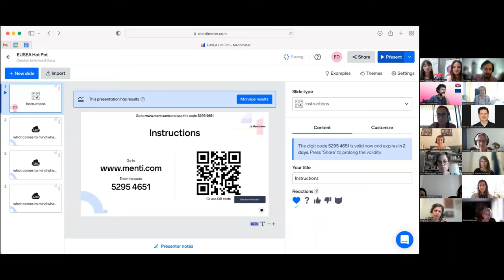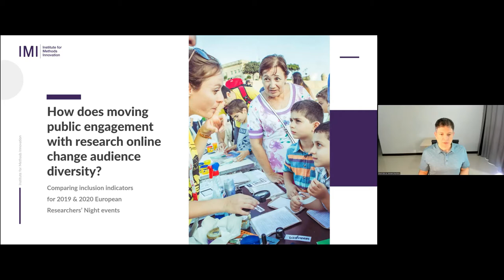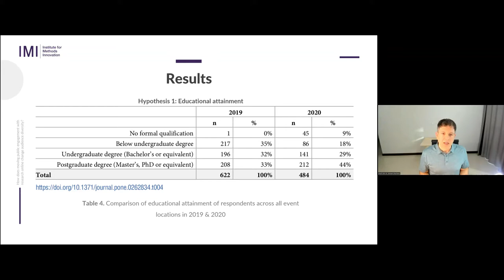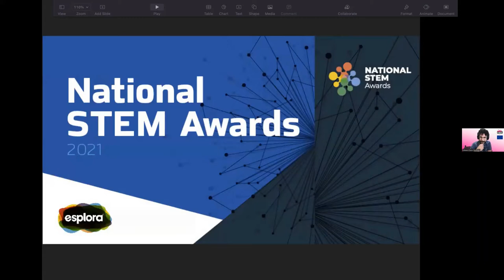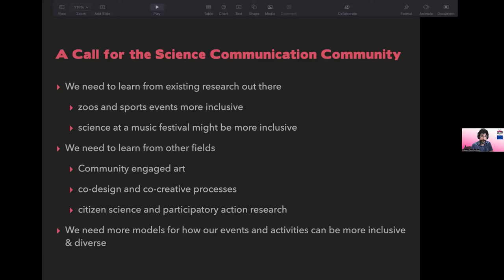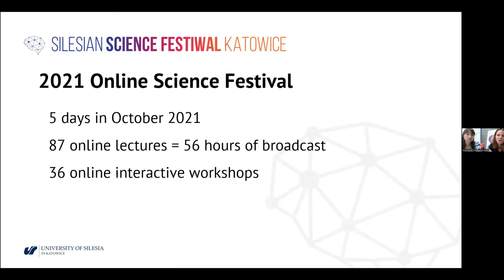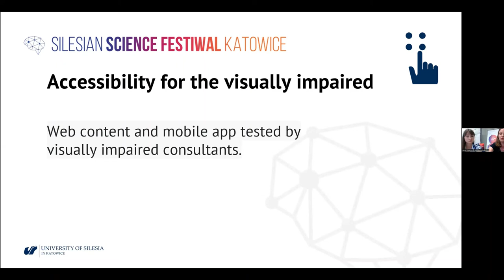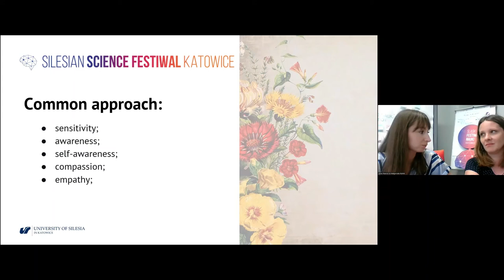EUSEA Hot Pot -Can moving science communication events online increase diversity?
Pull up a chair and join us for a special lunchtime talk and come and stir the pot a little! This time we will be discussing the possibilities of how we can democratise science communication events by bringing them online. Join our lineup of researchers and speakers for an open discussion and interactive presentations about how we can diversify science festival audiences by running real-world and digital activities, and the lessons that have been learnt by the science communication community throughout the age of COVID-19.

Whose in the Kitchen?

We are joined in the kitchen this time by our co-hosts from the University of Malta.  For this stimulating discussion, we will have speakers with years of experience in public engagement and science communication, who all have had to relearn what it means to organise outreach events in the hybrid world we find ourselves in! With speakers from Ireland, Malta, and Poland, talking about how the move into the digital realm has opened up science to everyone!

Featuring contributions from:

Eric Jensen -  Brinson Foundation Civic Science Fellow, University of Illinois at Urbana-Champaign and Associate Professor, University of Warwick, and co-author of the paper "How does moving public engagement with research online change audience diversity? Comparing inclusion indicators for 2019 & 2020 European Researchers' night events"

Edward Duca - Lecturer University of Malta, Board member EUSEA, Secretary Malta Chamber of Scientists, Co-ordinator Science in the City Festival, and co-author of the paper "How does moving public engagement with research online change audience diversity? Comparing inclusion indicators for 2019 & 2020 European Researchers’ night events"

Małgorzata Biylnik - Participant opinion poll coordinator, Inclusion scene coordinator at Silesian Science Festival and worker of Candidates and Alumni Office at University of Silesia

Anna Nawrot - Accessibility coordinator of the University of Silesia in Katowice and Silesian Science Festival KATOWICE